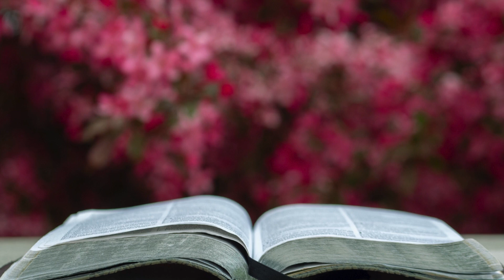Psalms 76 - King James Version (Audio Bible)